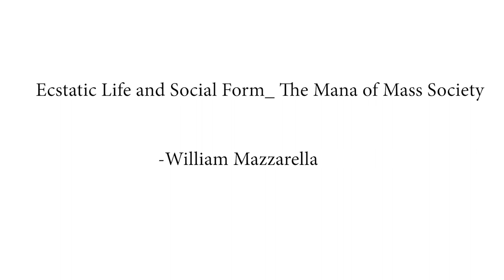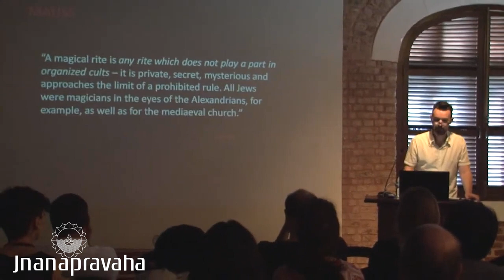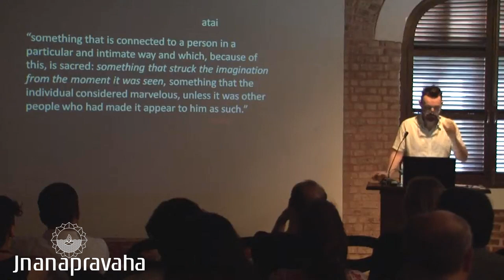William Mazzarella, "Ecstatic Life and Social Form: The Mana of Mass Society"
"Fantasies of Capital: Alienation, Enjoyment, Psychoanalysis"
— A Jnanapravaha Mumbai Conference (December 16 - 18, 2016)

Day 3 / Session 1 — William Mazzarella, "Ecstatic Life and Social Form: The Mana of Mass Society"

Revisiting the classic anthropological category mana, this paper asks how we might pick up on century-old clues about the relation between ‘primitive’ ritual energy and ‘modern’ practices of mass publicity. The core of the paper is a re-reading of Emile Durkheim’s theory of ritual, placing particular emphasis on how Durkheim imagined the intersection of life and form, energy and signification, enjoyment and meaning. The paper considers what it would take to actualise the latent potentials for a theory of mass publicity that obtrude, symptom-like, out of Durkheim’s conception of mana.